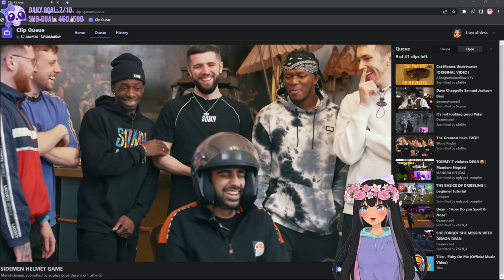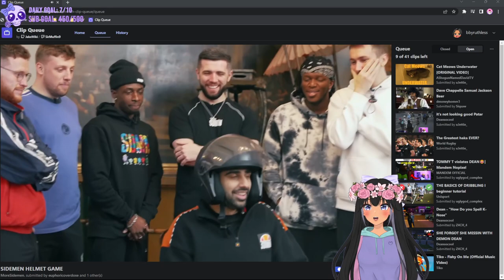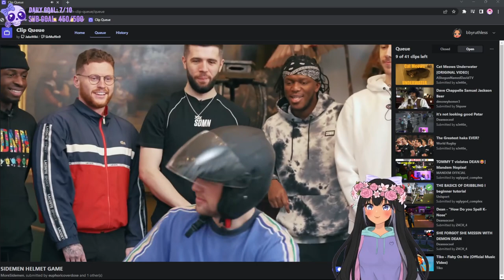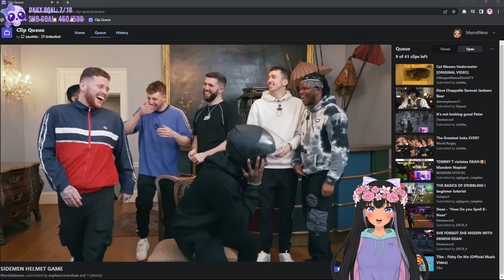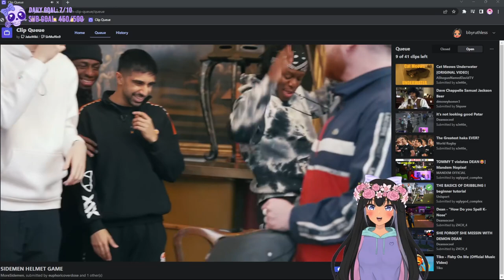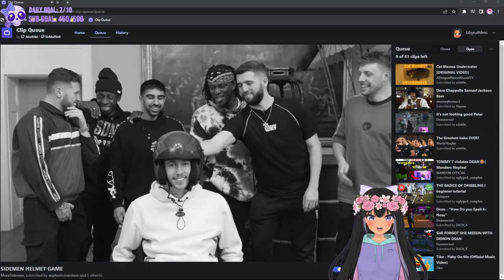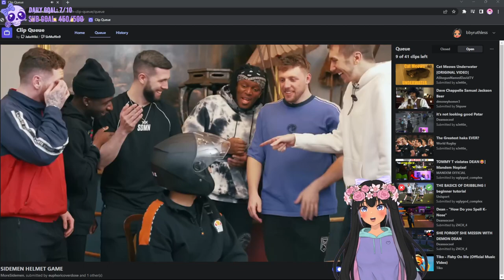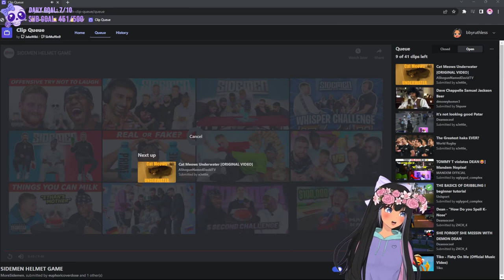Ruthless Reacts To The Sidemen Helmet Game?!